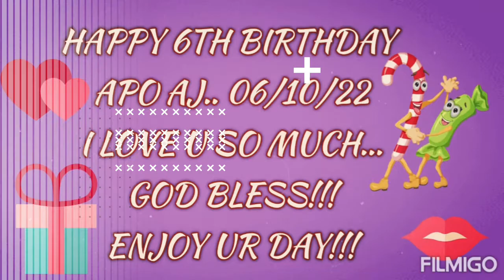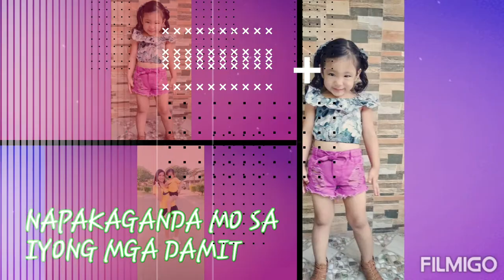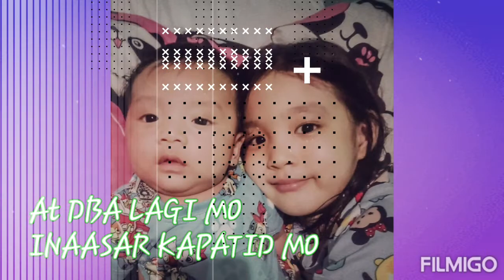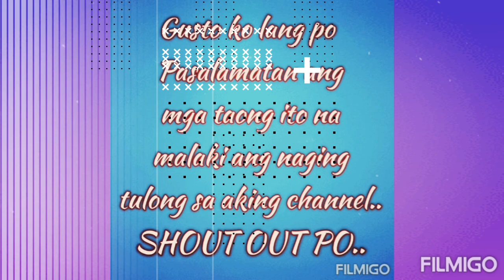6th BIRTHDAY OF MY APO//VHMB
06/10/22